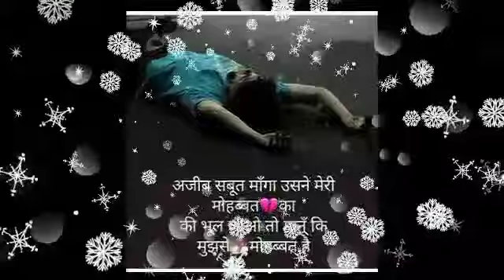जिंदगी का असली धागा टूटने वाला है कन्या राशि 27 सिंतबर आपके हाथों बड़ा चूक, कानो पर यकीन नही होगा !!